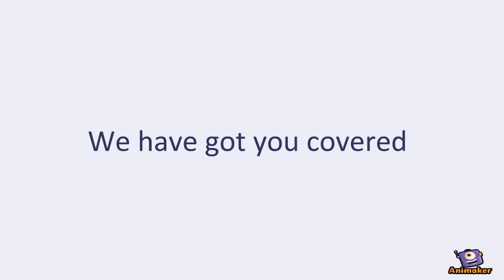XCELL- A Learning APP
Animated Video created using Animaker Digital Learning ,